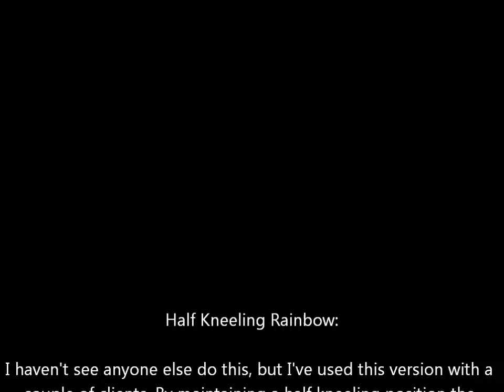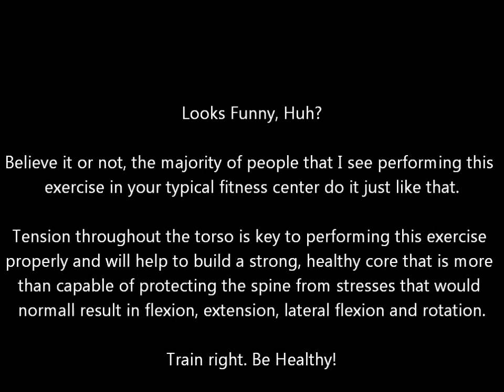The Rainbow Core Exercise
A tutorial on how to perform the Rainbow, AKA, the Barbell Anti-Rotation